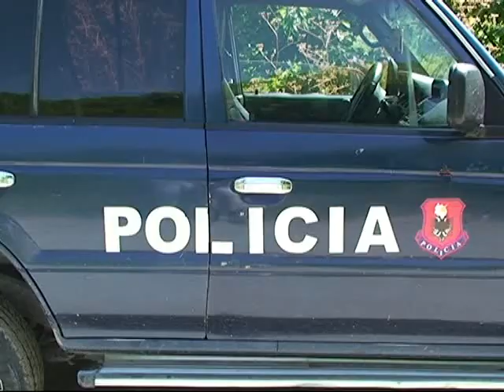Stropckë 55 vjeçarja vdes në aksident